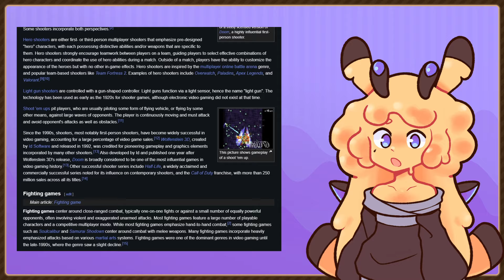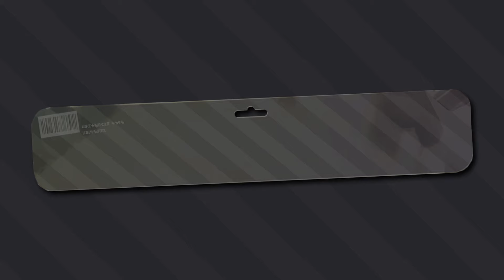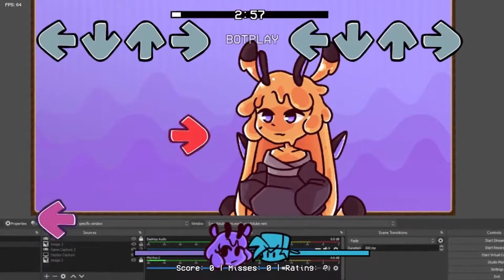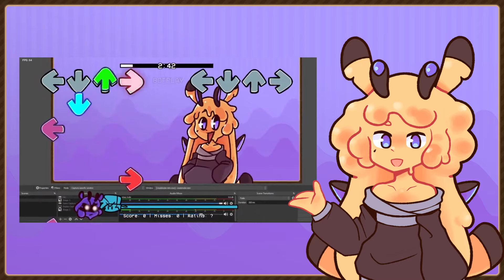Designing A Splatoon RPG!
Garden tries to implement Splatoon's style and feel into a different video game genre.

My 3D model is by: @ArtVertx on Twitter

-Yoshi's-Island-Brawl_Super-Smash-Bros.-Ultimate

-Spagonia Night _Sonic Unleashed